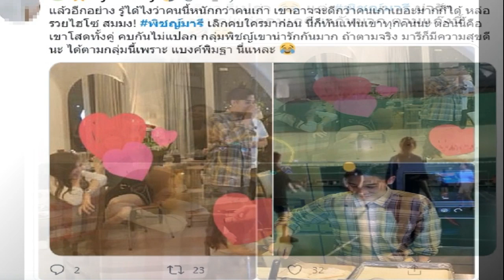โบว์เมลดาเล่าเส้นทางรัก มิกค์ทองระย้า คลาดกันไปนาน 6 ปี กว่าจะได้คบเป็นแฟน